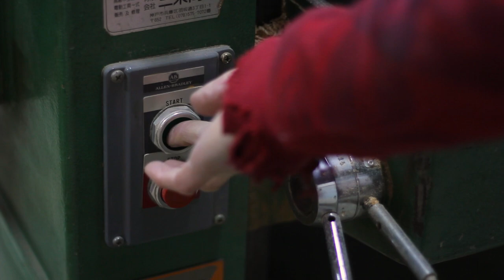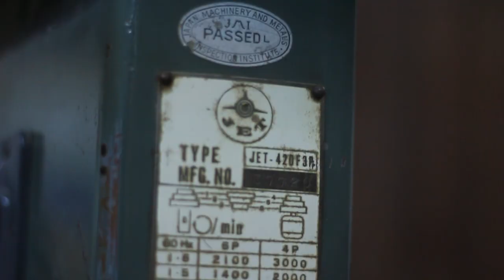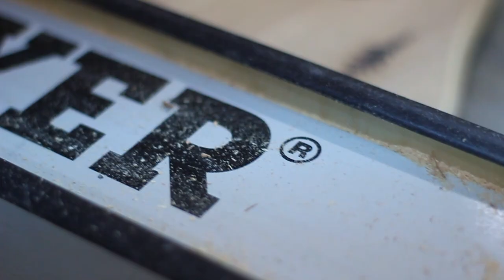Floating Live Edge Shelf with drawer | Woodworking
Floating Live Edge Shelf with drawer

My take on a Floating Live Edge Shelf with drawer. In my usual style, I show you how I made this cute little floating shelf out of a piece of live edge old growth Douglas Fir. This was a commission for someone whom I made a mantle for last year. This shelf is made from the cut-off of that mantle, so it matches perfectly in their home. This shelf is a little out of the ordinary in that it has a drawer built into the live edge, but that is what drew me to the design. It presented some challenges, but overall, went smoothly, and will work well in their entry way for keys and EDC items. I’m fortunate for patient clients that let me do my thing.

Mounting Hardware
The best wood mallet
Saburrtooth starter set
Empire 6” combo square
Howard Leight earmuffs
Titebond glue
Stanley Tape measure
Olfa utility knife
EDC pocket knife

// CAMERA GEAR

Beauty shot lens
Standard Lens
Rode Videomic go
Remote controller

Web |  ZumkellerWoodshop.com